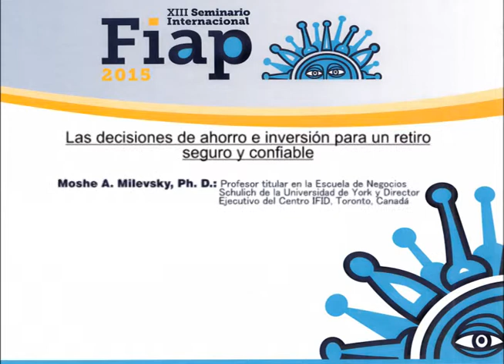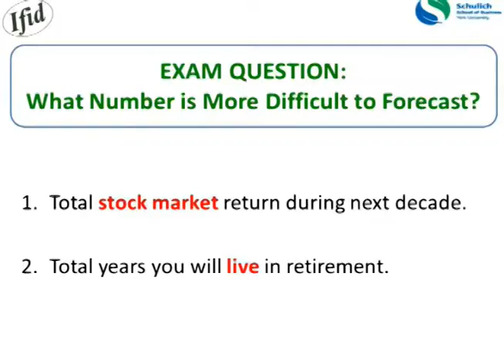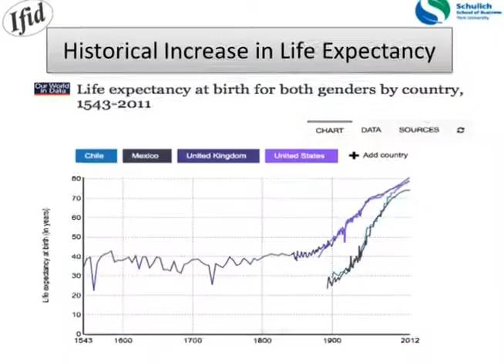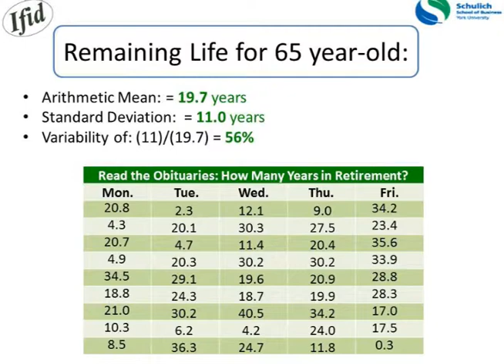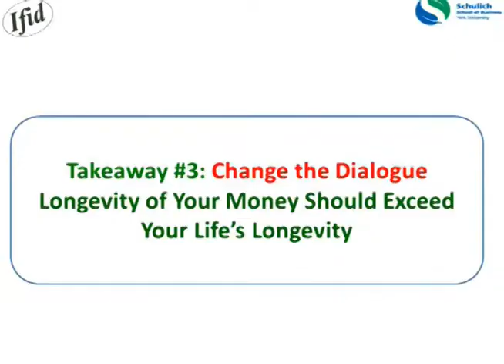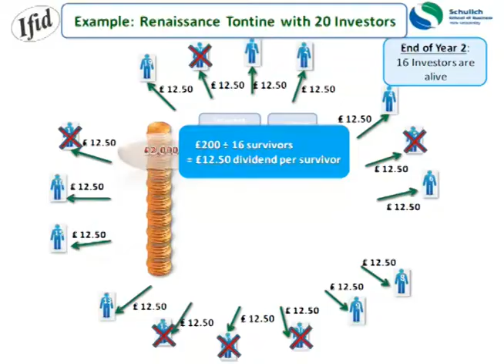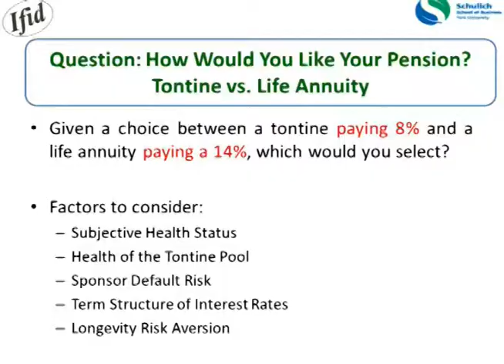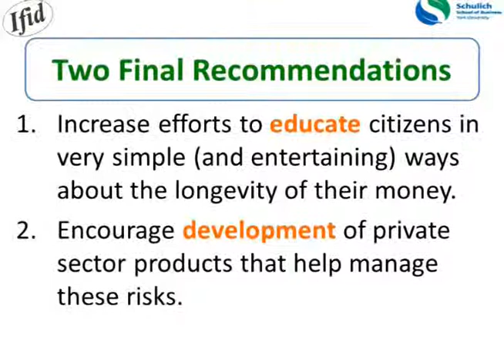Conferencia Moshe A. Milevsky - 25 de septiembre de 2015, Seminario FIAP 2015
Conferencia de Moshe A. Milevsky, efectuada en el  XIII Seminario Internacional FIAP (24 y 25 de septiembre de 2015, Montevideo, Uruguay).

Moshe A. Milevsky es Profesor titular en la Escuela de Negocios Schulich de la Universidad de York y Director Ejecutivo del Centro IFID (Toronto, Canadá).

El tema de su Conferencia en este seminario fue “Las decisiones de ahorro e inversión para un retiro seguro y confiable”.